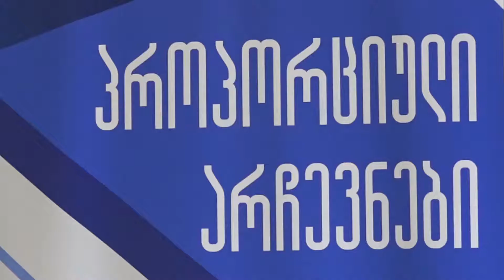საკონსტიტუციო ცვლილებების საყოველთაო სახალხო განხილვა ქუთაისში